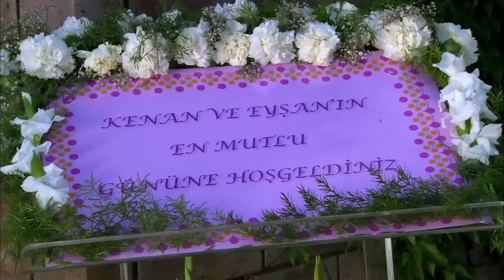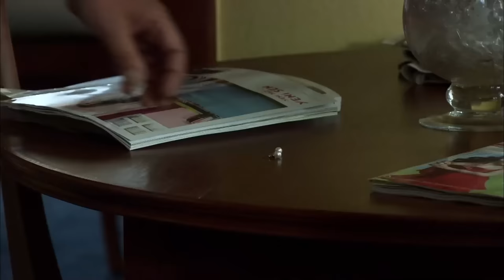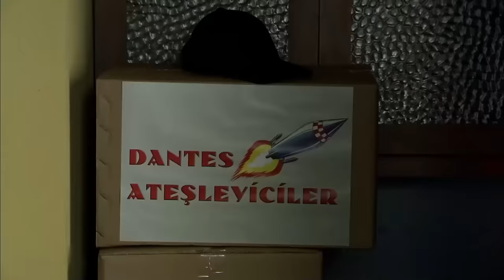Dayımı Öldürdünüz, Hepinizi Öldüreceğim | Ezel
Dayımı Öldürdünüz, Hepinizi Öldüreceğim DAYIMI ÖLDÜRDÜNÜZ

Niye?..

Yapım: Ay Yapım
Yapımcı: Kerem ÇATAY
Senaryo: Kerem DEREN & Pınar BULUT
Yönetmen: Uluç BAYRAKTAR

Oyuncu Kadrosu:
Ezel: Kenan İMİRZALİOĞLU
Eyşan: Cansu DERE
Cengiz: Yiğit ÖZŞENER
Ramiz: Tuncel KURTİZ
Mümtaz: Beyazıt GÜLERCAN
Meliha: İpek BİLGİN
Ali: Barış FALAY
Bahar: Sedef AVCI
Tefo: Sarp Akkaya
Şebnem: Bade İŞÇİL
Mert: Kemal UÇAR